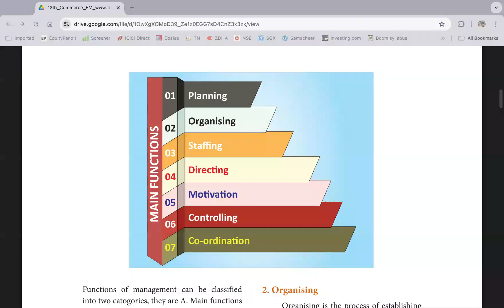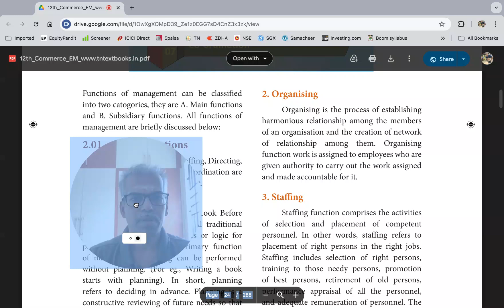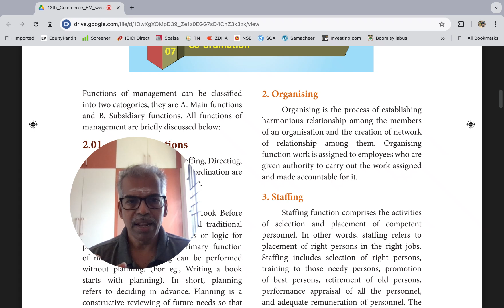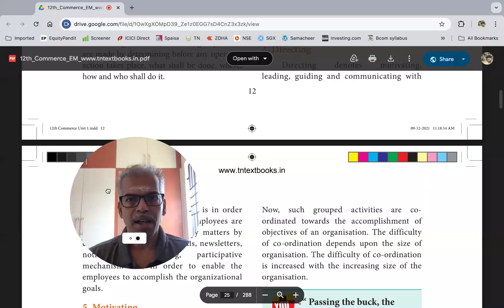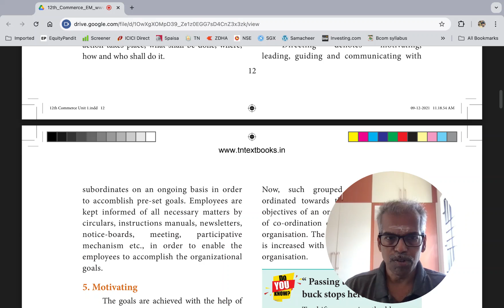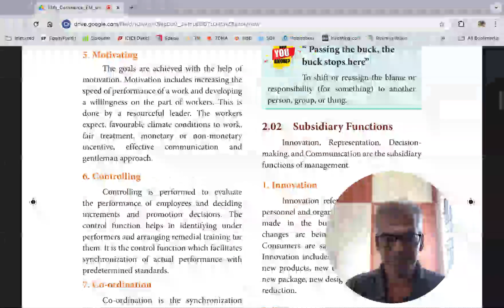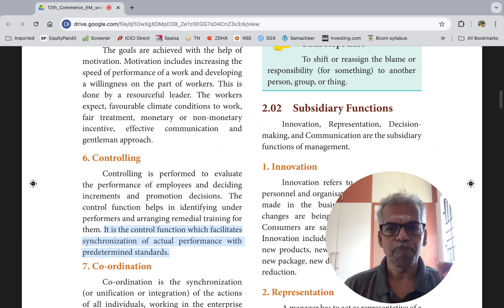COMMERCE. FUNCTIONS OF MANAGEMENT. MCQ.